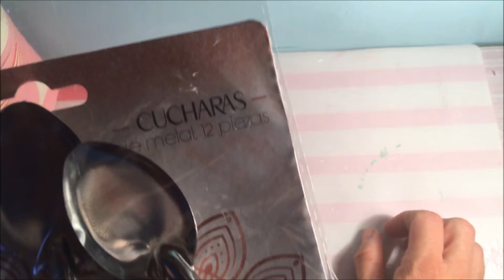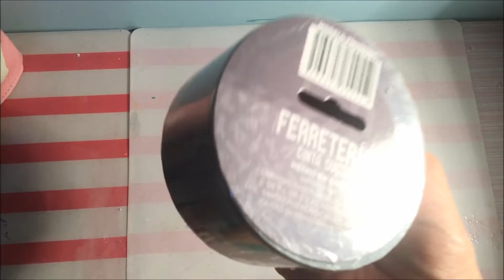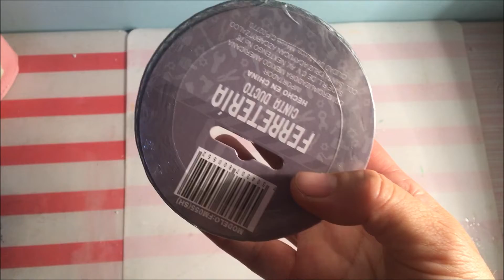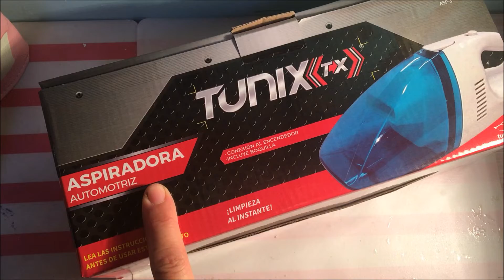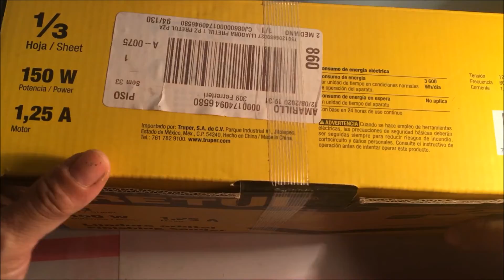Compras de PRICHOS, Soriana y Walmart... LA JOYA DE LA CORONA TE SORPRENDERÁ!